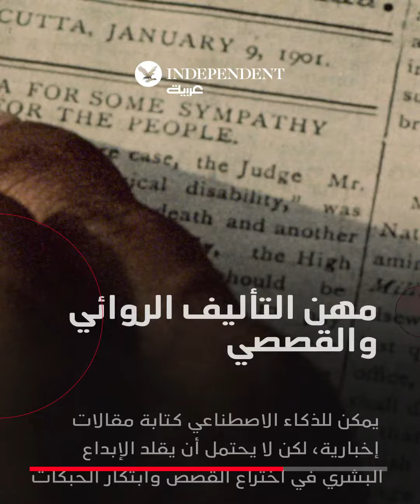مهن محمية من الذكاء الاصطناعي"حتى الآن"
85 مليون وظيفة ستفقد في 2025... إليكم الوظائف الآمنة من منافسة الذكاء_الاصـطناعي "حتى الآن"